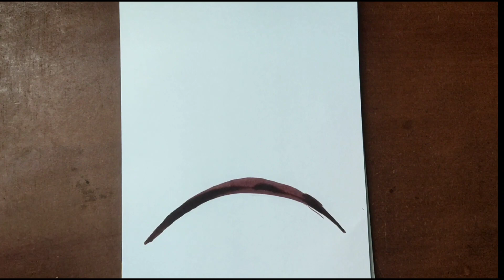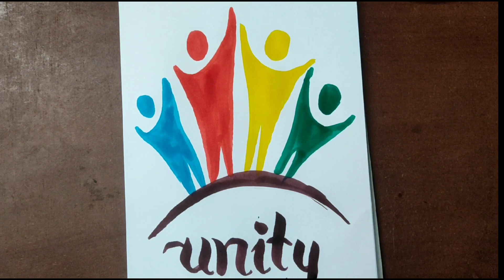Daily Art #365 | एकता हमारी पहचान| Drawing Of Unity